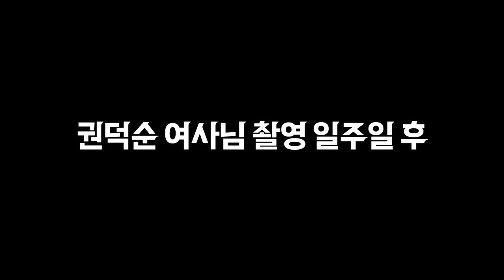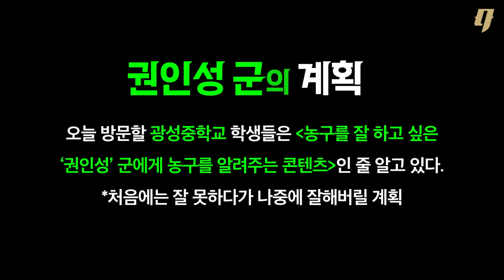몰카) 전학 온 '학생'이 알고 봤더니, WKBL 현역 프로라면?? | BNK썸 이소희 선수